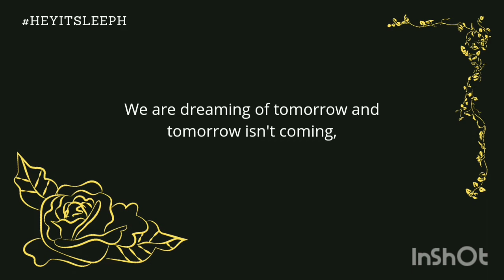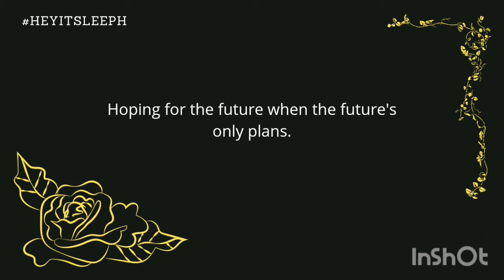AND STILL WE SLEEP (a poem from a deleted scene of DEAD POETS SOCIETY) read by Lee Cundañgan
In these times of chaos and uncertainty, it's so sad that most people remain oblivious,or worst, apathetic to everything.

Hey, it's Lee!

The election circus has already began, but the political will of others remain impassive or nonchalant.

This poem's message is a lament of those who remain "asleep" due to their indecisiveness.

I accidentally came across this poem when I was scouring  YouTube  for Videos related to DEAD POETS SOCIETY. One of which was a deleted scene, though I understand that it was edited out as it doesn't serves to move the plot forward but I just hope they kept this poem though.

This poem was led by Ethan Hawke's Character Todd Anderson and was said to perhaps the final meeting of the DEAD POETS SOCIETY, ifthe scene of course was not deleted.